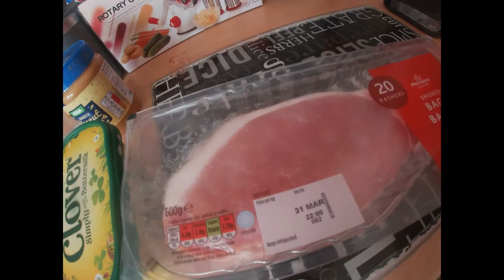NEW TASTE SENSATION bacon with ???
So today we have something a bit different for you as you are aware at the moment we are all still in lockdown so we are not able to do the outside videos as much as we would like to so I had a brainwave to try something different.

When it comes to food I am extremely adventurous when it comes to food I will tend to try unusual creations and odd food that no one would believe or even possibly wouldn’t want to know about.

I have to admit sometimes I even worry myself with the weird ideas I have but it is content for you guys and that’s what we are here for so if you like what you see so far or want to comment please do and also we would be extremely grateful if you would subscribe because that really helps us out check out our other videos and don’t forget to hit the like button